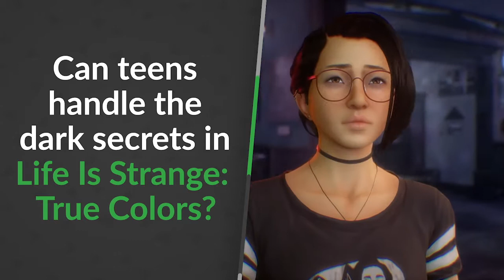Life Is Strange: True Colors: Game Review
Our Stress-Free App for Finding The Best Kids’ Entertainment Is Life Is Strange: True Colors okay for your kids? Find out what Common Sense says about safety, violence, scariness, language and positive messages.